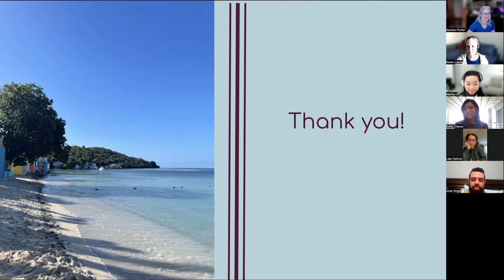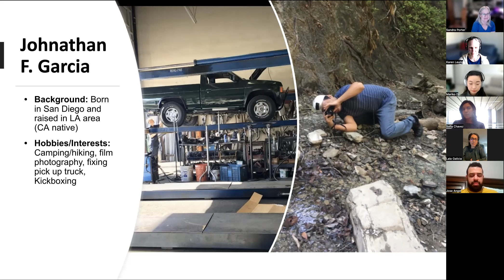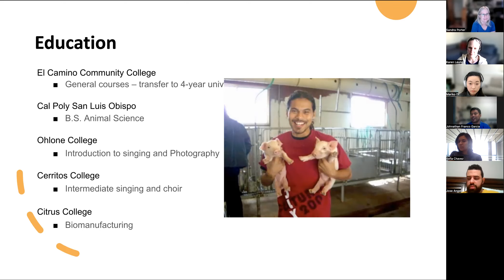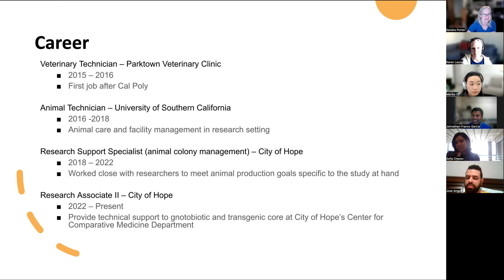Johnathan, Research Associate II, Citrus College